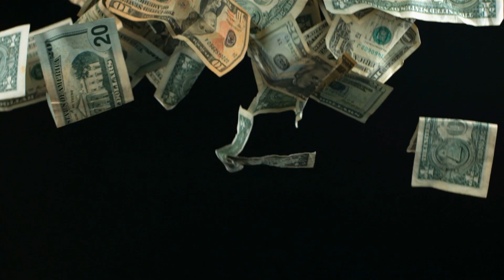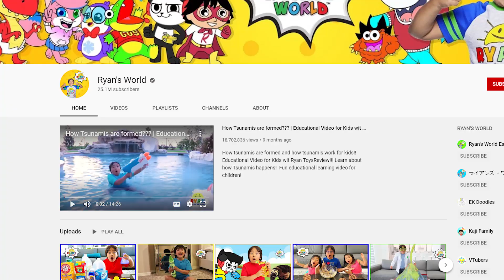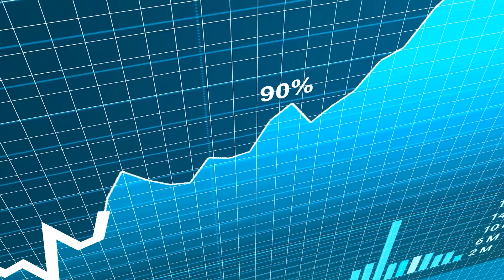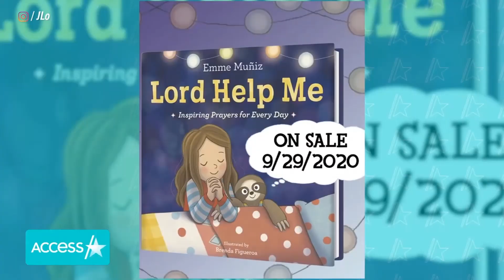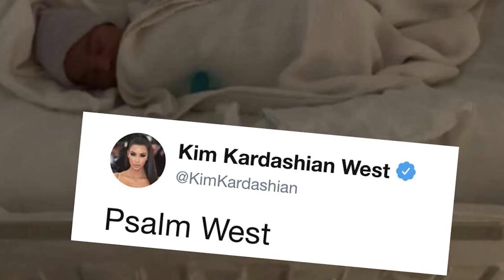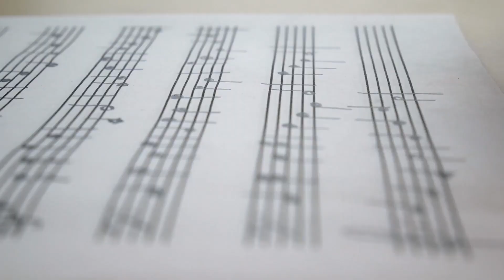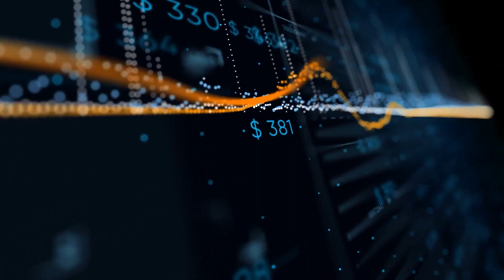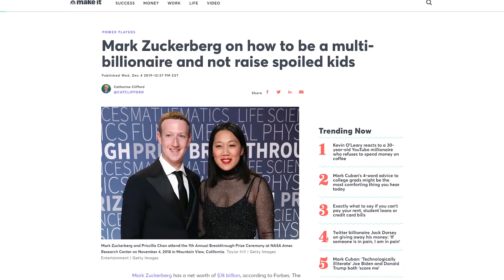Top 10 Richest Kids In The World 2020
Top 10 richest kids in the world in 2020

Whether it’s the right mix of talent, personality, and hard work or simply their birthright that brought them all the dough, these kids are surely living the dream.

In this list, we’re counting down the top 10 richest kids in the world.

10. Aubrey Anderson-Emmons
9. Mia Talerico
8. Ryan Guan
7. Emme and Max Muñiz
 6. Knox and Vivienne Jolie-Pitt
5. North, Saint, Chicago, and Psalm West
4. Blue Ivy Carter
3. Prince George Alexander Louis
2. Princess Charlotte Elizabeth Diana
1. Maxima and August Chan-Zuckerberg

Our channel has "Top 10" videos and "Top 5" videos. Sit back and relax as you enjoy our " Top Ten" videos.